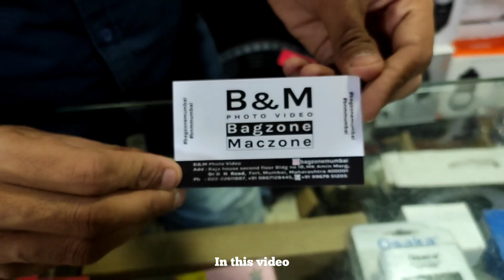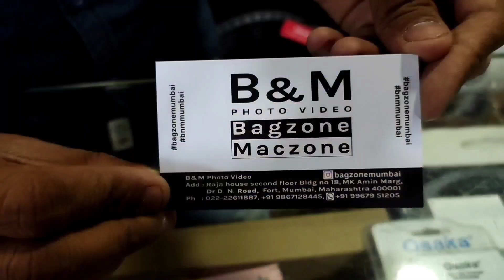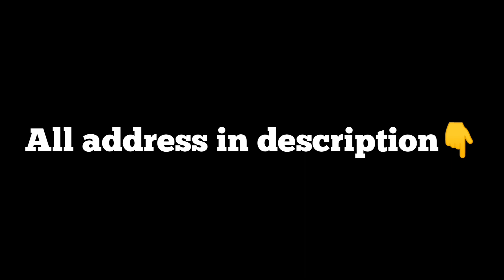Mumbai's Cheapest Camera Market📸|bagzonemumbai|Bora Bazaar|Sachkvlogs|#63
Hello guys you are watching my new video related to Bora bazaar we have visited bagzonemumbai which has very quality electronics item and specially Rasheed bhai is very humble person❤you can visit there in shop
all kind of Camera setup, Gadgets,Electronics and various types of items you will get there in cheap price! and quality.

For My New Update!

ADDRESS 👇
Bagzonemumbai
Bora bazaar mumbai
Raja house 2nd floor
bld no 18 Mk Amin marg
Landmark centre camera vt
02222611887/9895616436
( Abdul Rasheed Bhai)

GoPro Cameras actioncamera ringlight lights trypods monkeypod gimbals Camera accessories vlogging mics camerabags camera lens stand mounts gopro accessories and etc.